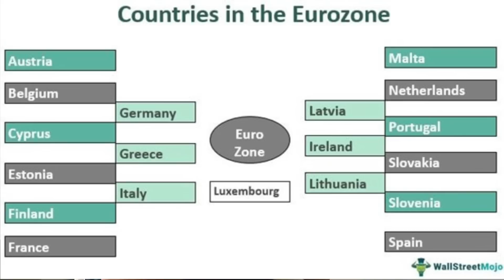Difference between Europe & Schengen. Europe vs Europe union vs EuroZone vs Schengen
Do you find yourself confused by the terms Europe, European Union, Euro Zone, and Schengen? You're not alone! In this video, we break down the differences between these terms, and help you understand what they really mean. From the geographic and political boundaries of Europe, to the unique features and benefits of the European Union, Euro Zone, and Schengen Area, we'll take you on a journey through the complex landscape of Europe's political and economic systems. Whether you're a traveler, student, or simply curious about the world around you, this video will provide you with a comprehensive understanding of the differences between Europe, European Union, Euro Zone, and Schengen, and why they matter. So join us, and let's explore the diverse and fascinating continent of Europe together!